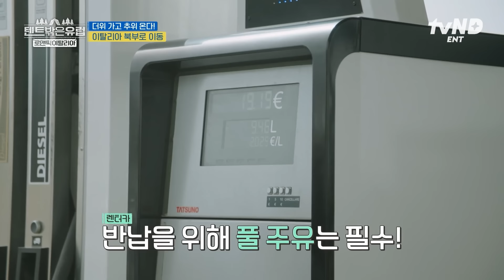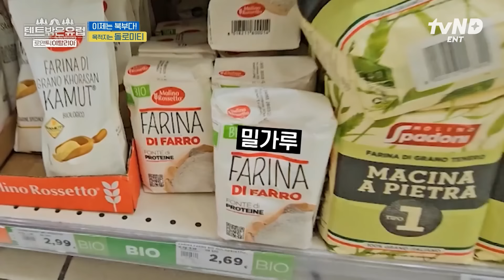[텐트밖은유럽로맨틱이탈리아] 텐밖즈와 이탈리아 북부의 첫 만남, 쉽지 않네^^ 계획에 없던 폭우에 찐으로 당황한 텐밖즈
🙋‍♀️“야 이탈리아 어땠어?”
🧟‍♀️“분위기는 모르겠고, 위기는 있었어.”
여자 넷의 현실 유럽 여행 ⛺〈텐트 밖은 유럽 로맨틱 이탈리아〉 🇮🇹
매주 [목] 저녁 8시 40분 tvN에서!!